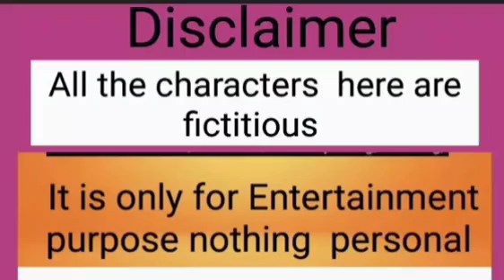RIPমেসোমশাই (সঞ্চিতার বাবা)🙏🙏ব্যতিক্রমী ম্যানডী এখন স্বামীর কোলে করে বেড়াচ্ছে 😂@msfamily2580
RIPমেসোমশাই (সঞ্চিতার  বাবা)🙏🙏ব্যতিক্রমী  ম্যানডী এখন স্বামীর কোলে করে বেড়াচ্ছে 😂@msfamily2580 @AmarVlogs1@mscreator0000